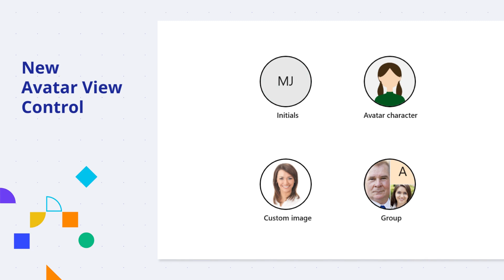Syncfusion WinUI and WPF Updates—2023 Volume 1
With 2023 Volume 1, WinUI receives a new Avatar View control, interactive appointment highlighting in the Scheduler, and Markdown-to-Word conversion support in the Word Library.

WPF developers have plenty to enjoy in 2023 Volume 1, including on-demand, asynchronous record loading in the TreeGrid; support to find document elements based on specified properties and their values with the Word Library; and Markdown-to-Word conversion.